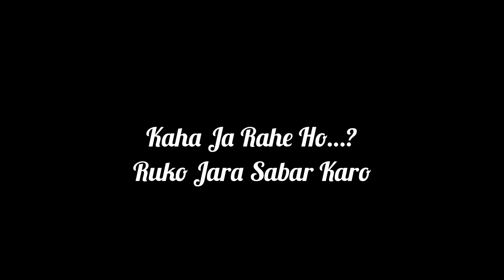Kyu Ni Aa Rahe The Itne Dino Se Vlogs? Ye Ky Ho Gaya Sabhi Ko ☹️😣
Vlogging  gears:-

Camera:-

Go Pro 9 Mic Adapter:-

Rode Mic Converter TRRS To TRS:-

Rode SC3 TRSS to TRS Adapter

Go Pro 9 Case:-

Adofys ulanzi G9-4 Mount and Accessory forGopro 9/10 Black , Cold Shoe Mount Mic Light Stand Housing Case for GoPro Microphone Adapter Vlog Accessory Compatible with Tripod Selfie Stick

Tripod:-

realme Selfie Stick with Tripod and Wireless
Bluetooth 5.1 Remote- Black

Mic:

For Camera:-

BOYA by-MM1 Camera Camcorder https://

For Motovlogging:-

Limited-time deal: Maono AU-400 Lavalier Microphone (Black)

ULANZI VL49 2000mAh LED Video Light w 3

Cold Shoe Mounts

Powerbank:-

Go Pro 9 Waterproof Case:-

Limited-time deal: Adofys Waterproof Housing Case Compatible with GoPro HERO9/10 Black, 60M/196FT Underwater Protective Diving Case with 12 Antifog Inserts Tripod Adapter Quick Release Mount and Thumbscrew

Musician: @iksonmusic